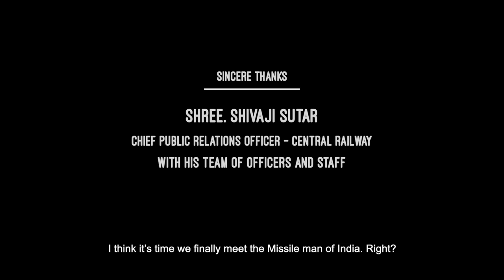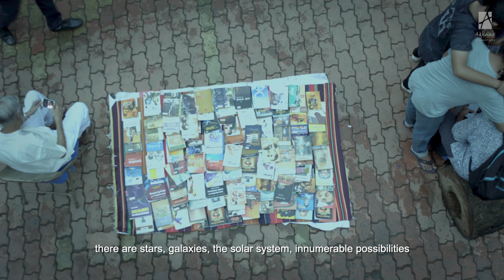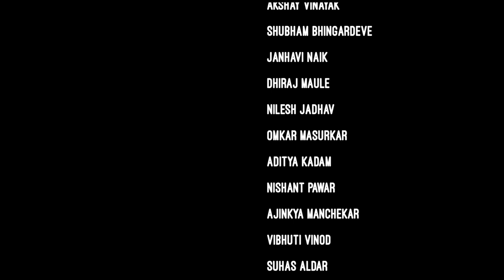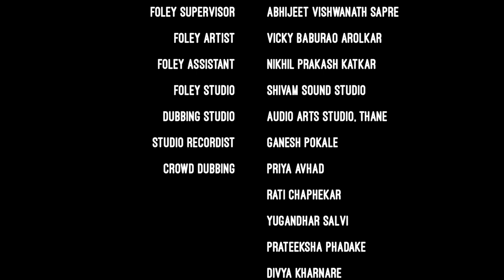Dear Mr. Kalam | Short Film | 2020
It has been 73 years since India got Independence. Today it stands as the world's largest democracy. And yet, we, the people of this country, find ourselves fighting over the same issues, struggling with the same problems and still facing the same social prejudices that we did 73 years ago. In this journey, one man saw a dream. He believed that this country has a tool, more powerful that all the others. And that is its's YOUTH. He believed that the youth of this country had the power to redefine the country, rise to taller heights with the right use of knowledge and science. He believed that all this will happen by the year 2020. It was his 'Mission 2020' and no man after him dreamt of any such missions. And here we are today, in the year, 2020, charmed and glued to this poison called the social media. Phone and laptop screens have taken up our lives and oh what a miserable time has it been seeing YOUNG lives getting ruined by it!
The man who saw the dream was Dr. A.P.J Abdul Kalam. He hoped, he strived, he dreamt and left the youth, an unfinished dream to finish. He has passed the baton. Now it's on us to finish this race.